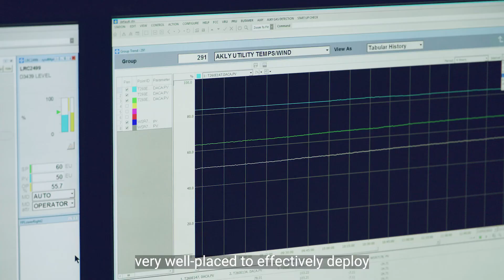Humber Zero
An overview of the  technologies, aims and benefits of the Humber Zero carbon capture deployment project